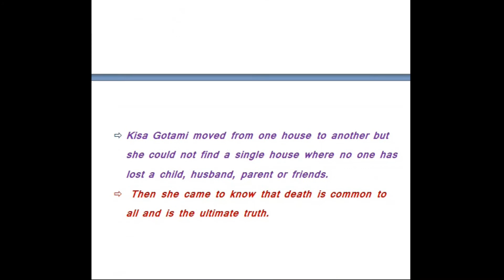Sermon at Benares || quick revision notes || class 10 english chapter 10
check this link to see the quick revision notes and summary of this chapter